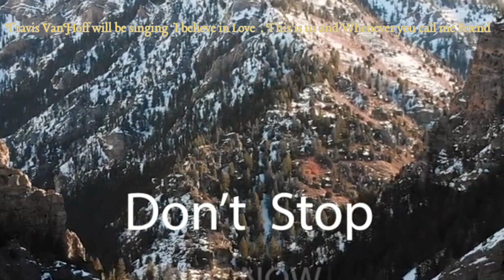Footloose Voice for the Utah County Fair